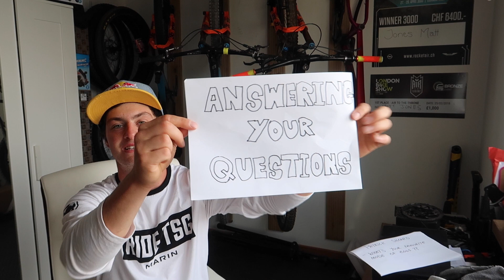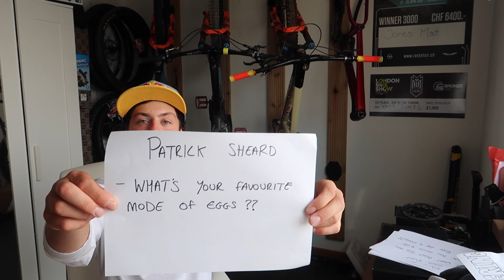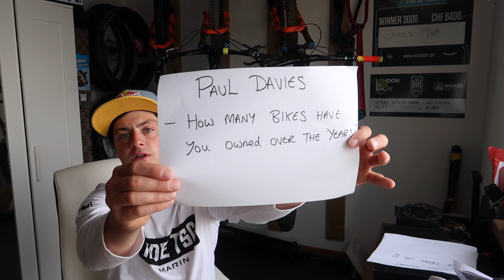ANSWERING YOUR QUESTIONS